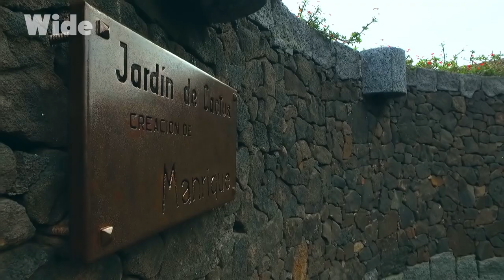Apocalyptic beauty: garden of volcanoes and cacti | WIDE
In the archipelago of the Canaries, there is a strange-looking island called Lanzarote. 800 km2 of harsh landscapes, dotted with volcanoes. On this arid patch of land, it is hard to imagine a garden, and yet.

In this apocalyptic setting, an astonishing black, green and red garden lies hidden. More than a garden, it is a collection, an ode to one of the hardier botanical species, the only one capable of surviving in these arid conditions.

Welcome to the Cactus Garden.

Documentary: Garden Design - Cactus Garden, Lanzarote
Directed by: Stéphane Carrel
Production: Cinétévé & ARTE France